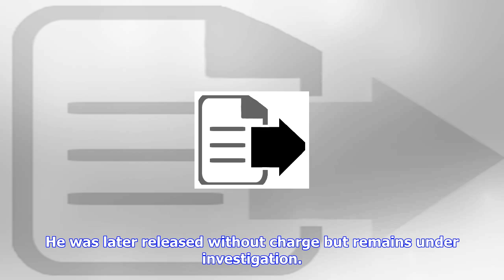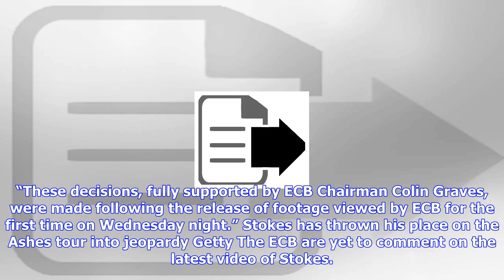Breaking News | Shocking video shows ben stokes mocking katie price's disabled son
Shocking video shows ben stokes mocking katie price's disabled son

Ben Stokes, who was arrested on suspicion of causing actual bodily harm after an incident in the ear...